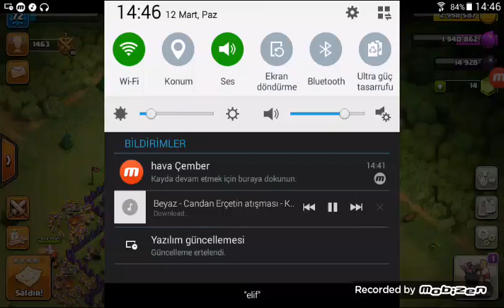Clans of clansh ganimet yolundayım#17.bölüm